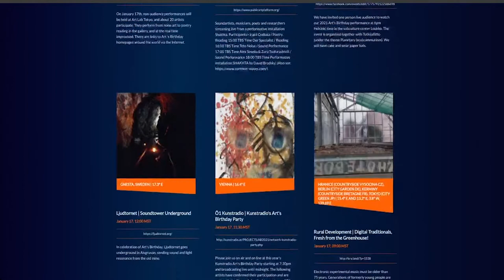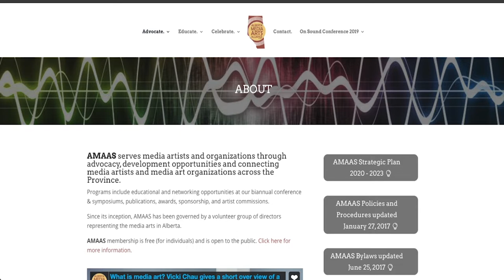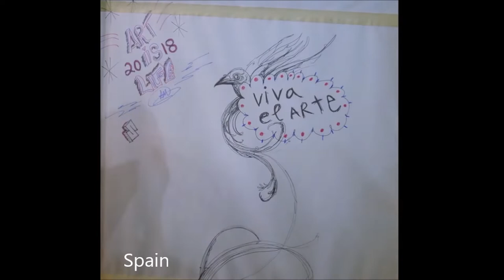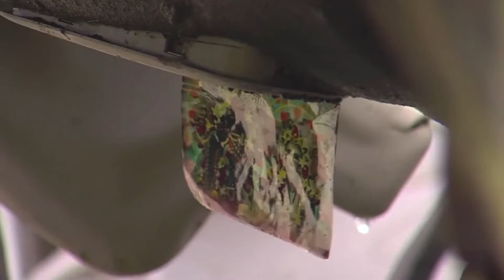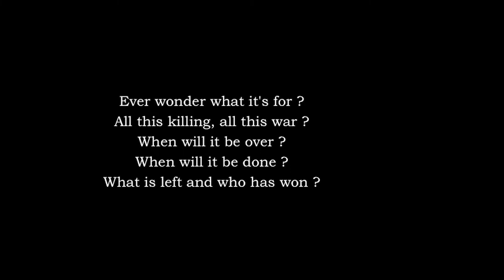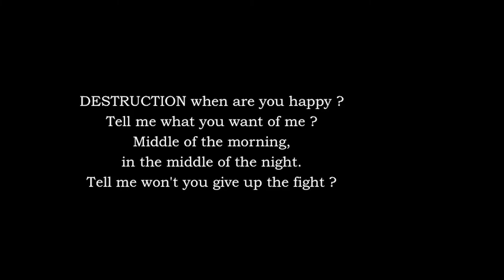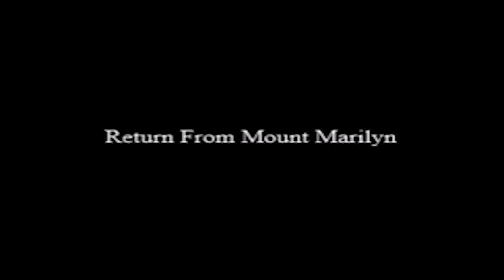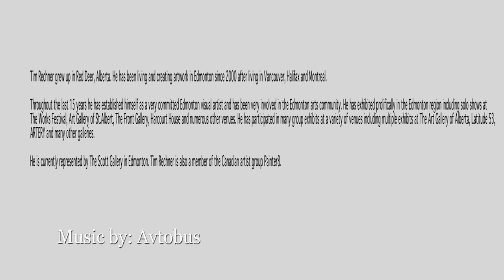B.E.A.M.S. Presents Art's Birthday 2021 (1/3)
Boreal Electro-acoustic Music Society’s mandate is to promote electroacoustic music in Alberta!

The Boreal Electroacoustic Music Society (BEAMS) is a non-profit society dedicated to the promotion and production of sound art, experimental music and new media. Its membership consists of professional musicians, composers and performance artists from diverse backgrounds driven to create a voice for sound orientated art in Edmonton, Alberta, Canada.

BEAMS memberships go along way with helping us put on shows. You can use PayPal if you want to help support us.